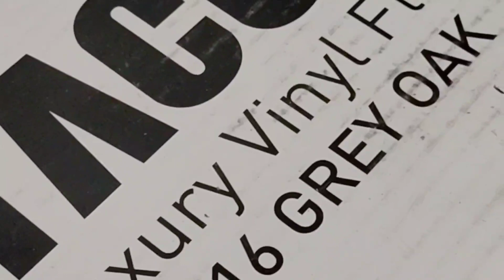Tips Memasang Lantai Vinyl Biar Awet Bertahun-Tahun 🏡 Begini Caranya... ‼️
LINK PROMO SHOPEE
• Halaman Utama

LINK PRODUK 👇
• Lantai Vinyl Taco Grey Oak
(butuh 2 kg utk 2 box vinyl)

(search nama barang di kolom pencarian atau cari sesuai kategorinya)

JOIN GRUP DISKONAN
Gabung grup telegram 👇

Rekaman 👇
• Camera yang digunakan